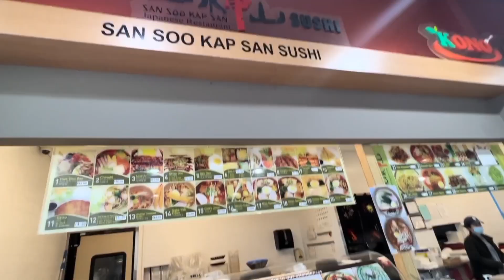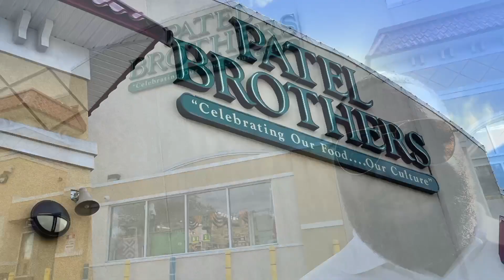New Construction in Edison | Moving to Edison New Jersey | New Jersey Living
The current broadcast originates from Festival Plaza in Edison, New Jersey, a center for Asian cuisine. Japanese, Korean, and Chinese cuisines. In New Jersey, Asian grocery stores carry a selection of items that are unavailable in conventional supermarkets. In northern New Jersey, there are not many locations for new housing developments. You will definitely find new townhomes and condominiums, but fewer single-family home development sites.

On the other hand, if you've traveled to other regions of the country, you'll notice that all the homes are brand-new and have a particular style and finish. Edison receives a plus on all three excellent categories. There are schools within a 50-55 minute drive of the city. The train from this station to Penn Station will take roughly the same amount of time. You also have the option of traveling to Metro Park, the island's train station, to reach the island.

This will provide you with access to an express train that will get you there in 36 minutes. Taxes do not reflect the home's actual purchase price or current market value. It is the town's assessed value. Each municipality has its own method for calculating this. Consequently, there will be a tax increase. However, the benefit is that you obtain a brand-new home in a desirable location.

If you are a first time visitor to this channel, and you would like to know learn about the neighborhoods, towns, food, entertainment, and general pros and cons of living in New Jersey, then subscribe ▶ and click the bell 🛎  for notifications so you can be the first to know about current market updates in New Jersey.

I receive routine calls and emails from people just like you, looking to either buy or sell a home in New Jersey and I am passionate about providing valuable insights and guidance on how to navigate that journey! So whether you need to move in a few weeks or several months away, give me a call 📞., text 📱 , or send me an email 📩  so that I can assist you with facilitating a seamless transition.

**Most statistics and data mentioned are sourced from the following websites and not based on my personal opinions:

Corey Jones New Jersey Real Estate Agent